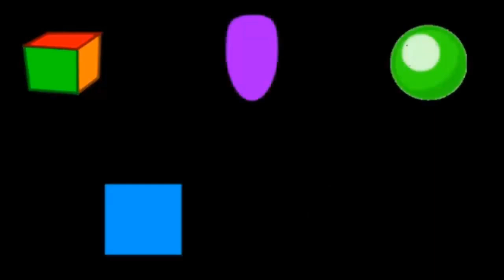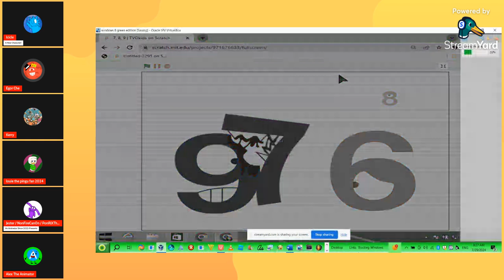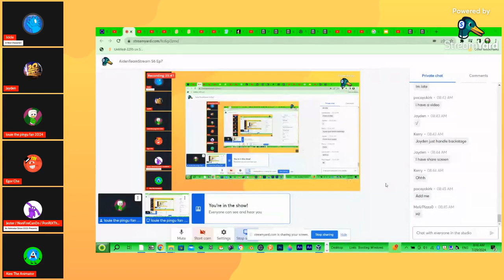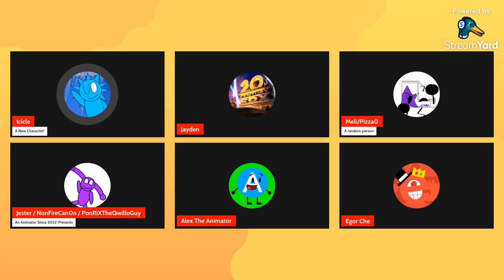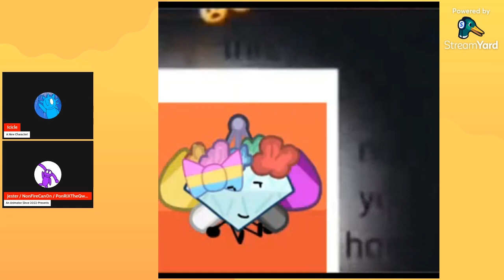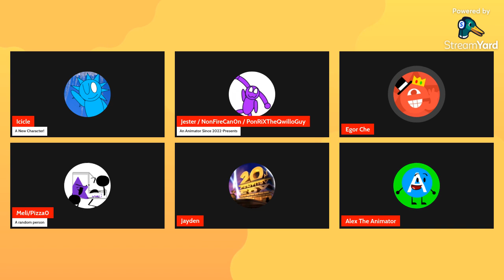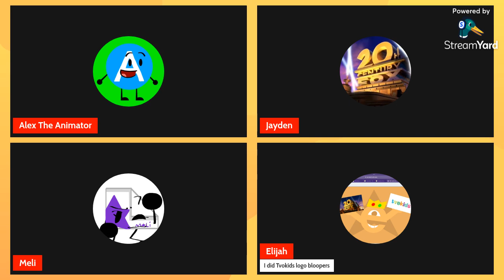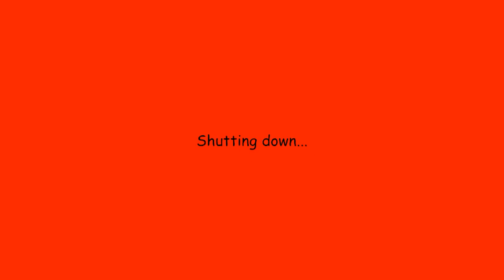AidenTeamStream S6 Ep7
Credit to everyone respectively for the videos, images, sounds and more! Otherwise I don't know their names are, so please don't take this video down!
Anyways, This is the sequel of S6 Ep6!
and No N words because THAT'S RACIST!
Also, Kicking out means removing massively!
TYPING FAILS!
Clip that if there is your favorite part!